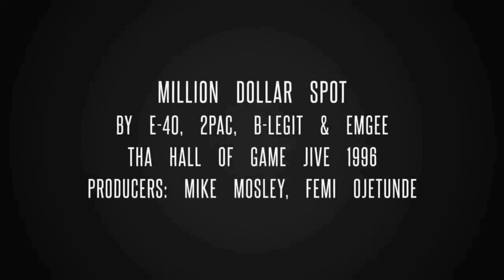E-40, 2Pac, - Million Dollar Spot [High Definition Extreme Bass Boosted][Audio Surround Sound] 4K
Million Dollar Spot
by E-40 feat. 2Pac, B-Legit and Emgee

Tha Hall of GameJive 1996

Producers: Mike Mosley, Femi Ojetunde

Featuring - B-Legit & 2Pac
Produced By - Femi Ojetunde & Mike Mosley
Written By - E-40, 2Pac & B-Legit
Release Date - October 29, 1996
Label - Sick Wid It Records & Jive Records
Backing Vocals - Marcus Gore
Keyboards - Mike Mosley & Femi Ojetunde
Bass - Femi Ojetunde
Drum Programmer - Mike Mosley
Mixing Engineer - Mike Mosley, Femi Ojetunde & Carlos Warlick
Recording Engineer - Mike Mosley, Tony Mills & Carlos Warlick
Mastering Engineer - Tom Coyne
Recorded At - Cosmic Slop Shop & Spark Studio